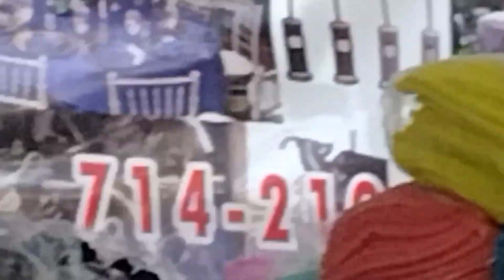venta manteles mayoreo 7142109410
brothers Venta rentals jumpers tablecloth Draping faldas cortinas 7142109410